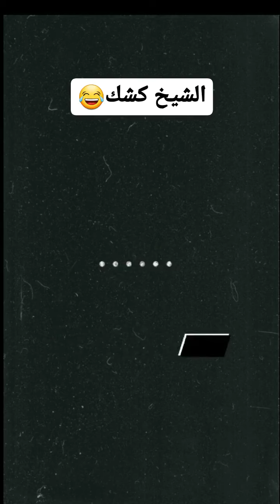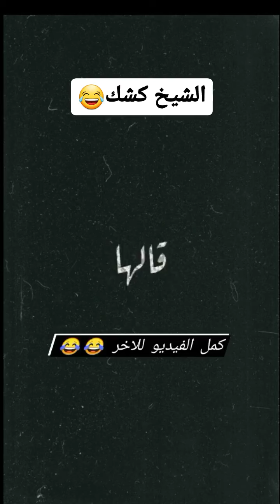نصيحة اليوم من الشيخ كشك وربي ضحكني